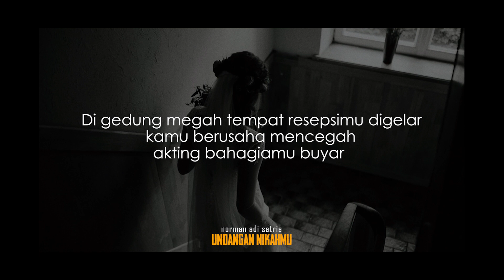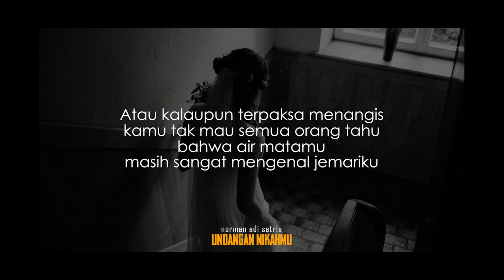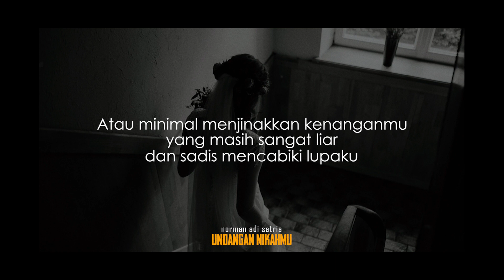UNDANGAN NIKAHMU | Puisi Norman Adi Satria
Apa jadinya jika kamu diundang untuk tak usah datang ke acara pernikahan seseorang yang baru saja kamu relakan untuk bersanding dengan orang lain? Puisi "Undangan Nikahmu" karya Norman Adi Satria ini merangkum kepedihannya.

Kalau kamu baper, silakan bagikan.

JUDUL PUISI: UNDANGAN NIKAHMU
Karya: Norman Adi Satria
Pembaca Puisi: Norman Adi Satria
BACKSOUND:
Broken Vow - Violin Cover By Rifqi Aziz Ft Andhika B. P

Sebuah undangan tergeletak di meja
Tercetak jelas nama kita
Kamu sebagai mempelai wanita
Sedangkan aku lelaki yang sangat diharapkan ketidakhadirannya

Aku tahu maksudnya

Di gedung megah tempat resepsimu digelar
kamu berusaha mencegah akting bahagiamu buyar
Atau kalaupun terpaksa menangis
kamu tak mau semua orang tahu
bahwa air matamu
masih sangat mengenal jemariku

Tapi baiklah,
aku tak akan datang
Lagipula aku memang sedang banyak acara
yang tak kalah tak pentingnya

Masih banyak hal sia-sia yang harus kulakukan
Salah satunya berusaha hilang ingatan
Atau minimal menjinakkan kenanganmu
yang masih sangat liar dan sadis mencabiki lupaku